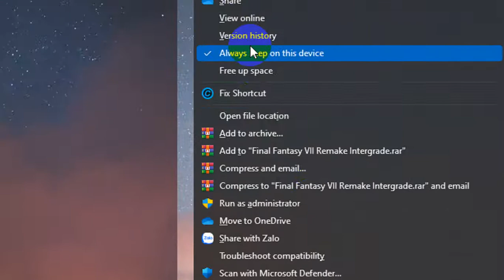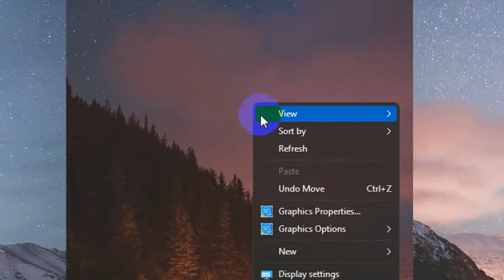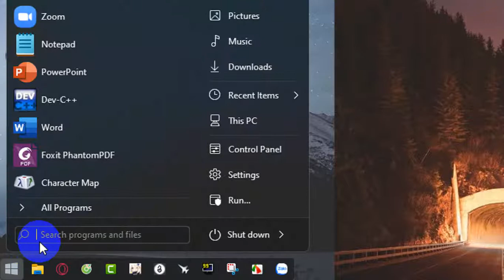This will happen if you're going to play Final Fantasy 7 Remake with Intel HD Graphics 4400...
As I exptected, there's no way to run this game...
But I still keep the game in my storage in case the modder community "found" a way to make this game "playable" with my specs...
Nah I just want to warn someone who are still trying to run the game, of course...